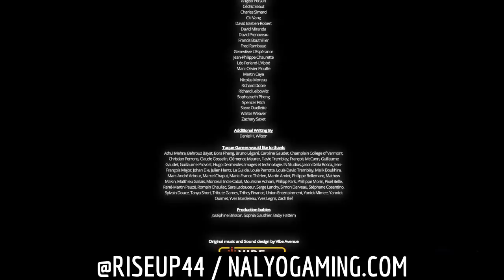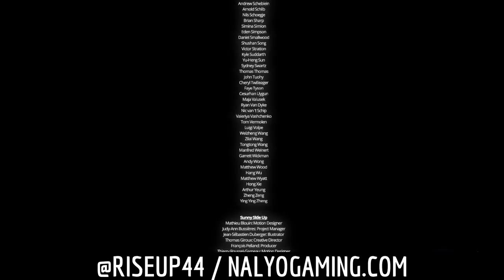Livelock PS4 Gameplay & Impression Part 1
LIVELOCK is Developed by Tuque Games & Published by Perfect World Entertainment for the PlayStation 4, Xbox One & PC.  Livelock is a Cooperative top-down shooter where you play solo or with up to two allies to break the cycle of infinite war between machines. As one of the remaining Capital Intellects, your role is to unlock Eden and revive Humanity.  Take control of one of three Mechanical Chassis - Hex, Vanguard or Catalyst -  to defeat intelligent mechanical enemies.

Features:  Intelligent Action -  Overcome chaotic skirmshes where complete mastery of your arsenal and understanding of enemy behaviors is the key to survival.
Three-Player Action Co-op - Combine forces and coordinate with friends to take advantage of class strengths; each chassis has a distinct personality and arsenal to match.
Infinite War - Explore the post-cataclysmic world and attempt to revive humanity in Story Mode or Fight through dynamically generated waves of enemies in Survival Mode.
Devastating Firepower - Combine your weaponry with devastating class-based skills. Create Earth-shattering shockwaves, summon lethal automated drones, and call down searing lasers from orbit at the push of a button.
Human Intellect vs. Artificial Intelligence - Turn the difficulty up to Singular and Battle against an A.I. that has evolved over centuries with solo purpose dismantling you as efficiently as possible.

Check out the Games Twitter - @PlayLivelock

Tuque Games on Twitter @TuqueGames

My Twitter is @RiseUp44 and my website is Your on the Nalyo Gaming YouTube channel now but I also stream every Sunday, Tuesday and Friday night come by and give me a Follow.

Developer Tuque Games
Publisher Perfect World Entertainment
Action Shooter
PlayStation 4, Xbox One, PC
Rated T

Thank you everyone who has checked out my LIVELOCK Gameplay & Impression Part 1 video here on Nalyo Gaming. I am having an awesome time with Livelock and I strongly suggest that if you have the opportunity to buy and play this game that you do so. You truly feel powerful when you are destroying the enemies, it is a great feeling. Please click those LIKE and SUBSCRIBE Buttons then follow me on Twitter @RiseUp44 and last thing I will ask of you is to please leave a comment and let me know what you think of Livelock. I will be sure to play more and post it here on Nalyo Gaming for you all to see.

I want to give a special thanks to Deanna Peter from Perfect World Entertainment for doing an incredible job to make sure that I had what I needed to spend time with Livelock. She went above and beyond her job, she seemed to really care. I also want to thank Jayson Gegner from Perfect World Entertainment for helping to supply me with the Review code for Livelock. Thanks for everything, your team at Perfect World Entertainment is top notch.